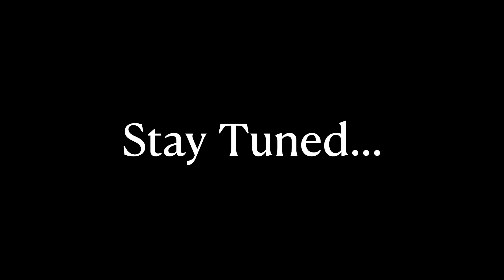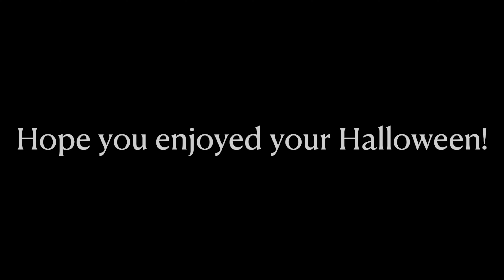Unexpected Halloween*Sick Toddler* Work and More!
Hello Family and Friends. Very Unexpected Halloween. We had a crazy filled day with a sick toddler, soccer games and work. Join me as I juggle being a mom of 3.